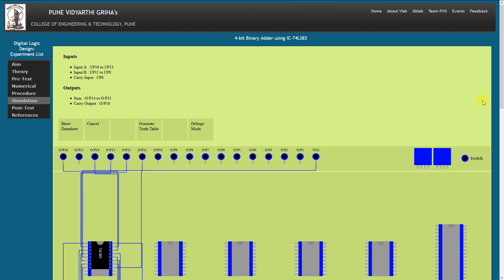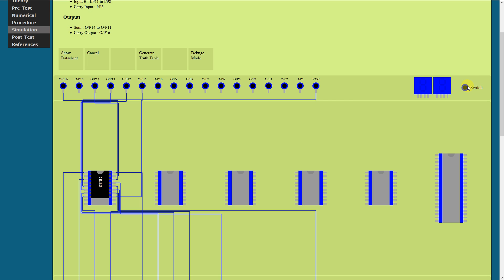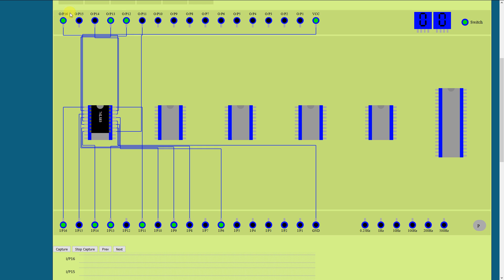Digital logic design new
4-bit Binary Adder using IC-74LS83 new